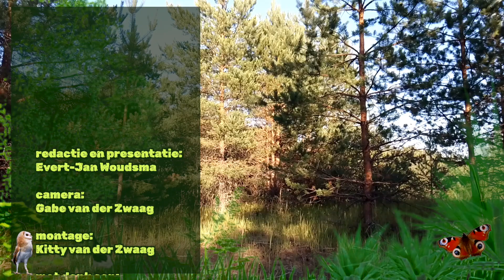Bosw8er in de klas: Weetjes over mollen en riet (aflevering 5)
Evert-Jan is met een kluitje het riet in gestuurd...en het valt niet mee om daar weer uit te komen! Hij heeft een onverwachte ontmoeting met een torenvalk, een reiger en een mol maar eigenlijk gaat het allemaal om riet en dat is al genoeg stof om over te vertellen.

Ben jij juf, meester, begeleider, werkzaam op BSO of op andere wijze bezig met kinderen in de leeftijd van 6 tm 11 jaar? Dan wil je dit niet missen.